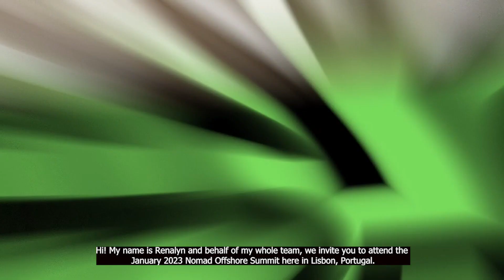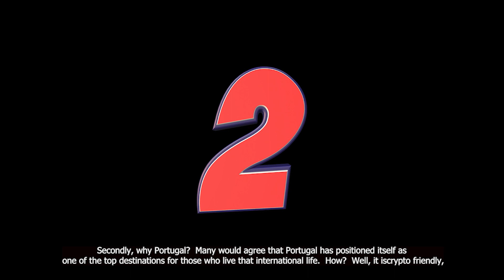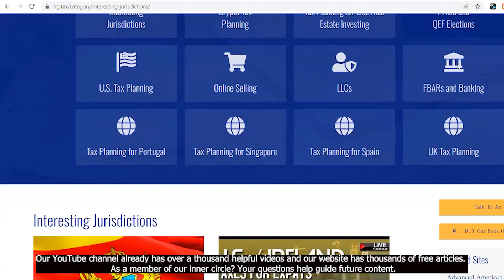Nomad Offshore Summit 2023